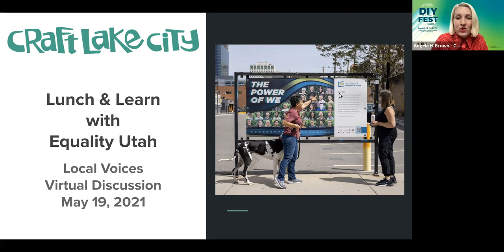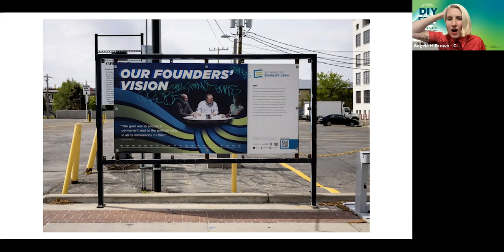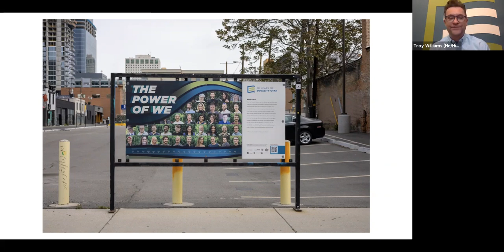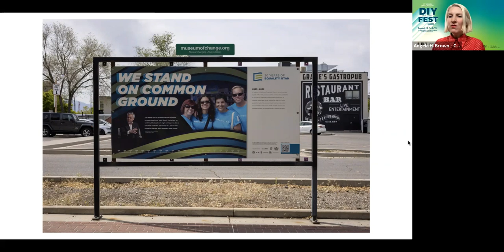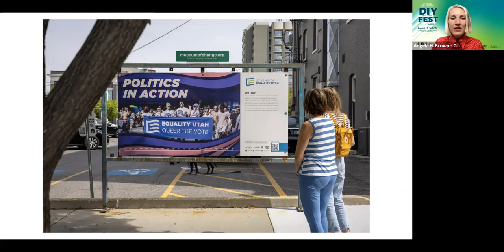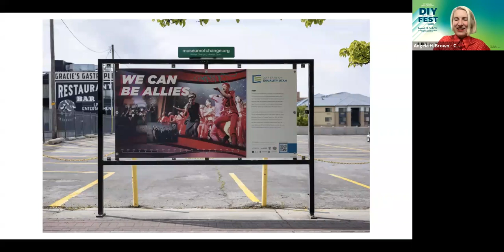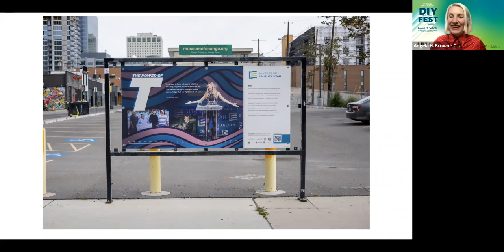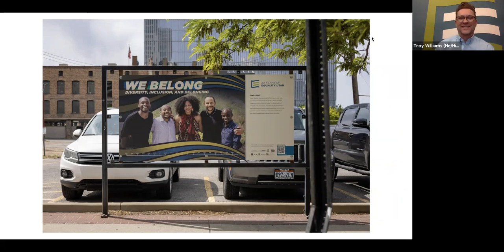Lunch & Learn: Local Voices: 20 Years of Equality Utah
Craft Lake City and Equality Utah hosted a FREE virtual Lunch & Learn event at noon on Wednesday, May 19! Attendees had the opportunity to learn more about Equality Utah’s 20 year history, ask questions about their community-based programs, and share ideas inspired by the Local Voices: 20 Years of Equality Utah outdoor installation.

On view outdoors in downtown Salt Lake City from May 1 to June 30, 2020, Local Voices: 20 Years of Equality Utah is social distancing-friendly project of 14 steel frames along Broadway (300 S), between 200 West and 200 East.

Watch the recording and then visit the plakats in person!